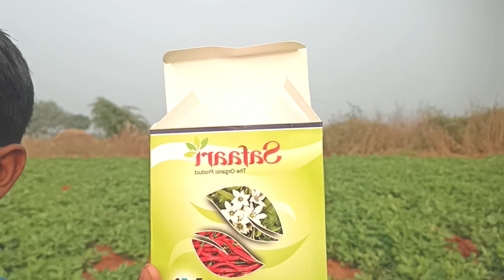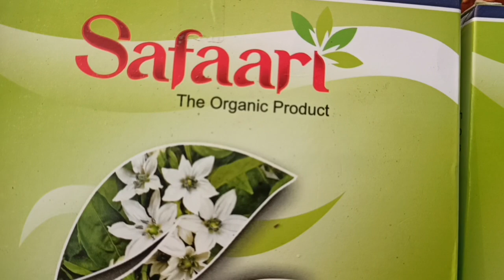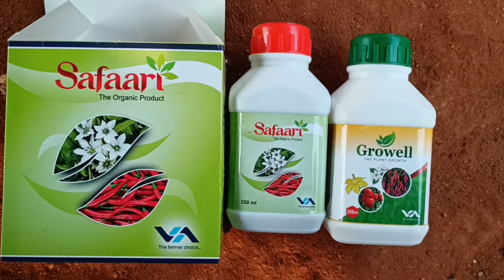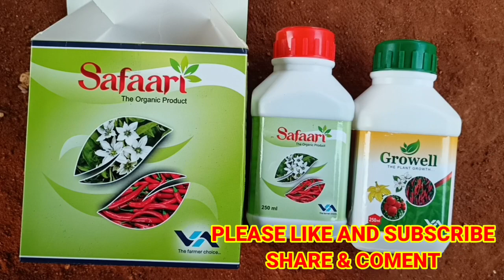కోసం పైముడుత కింది ముడుత నివారణ#safari